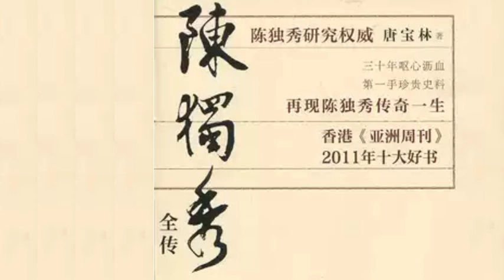《陳獨秀全傳》第十六章 在獄中（上）（1932–1937）